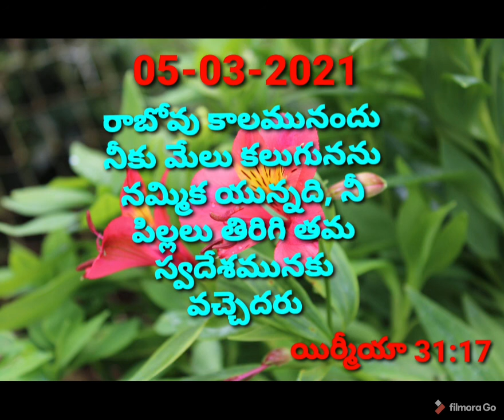05-03-2021#Daily promise of god#God promise#ఈ రోజు దేవుడి వార్ధనం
Daily promise of god